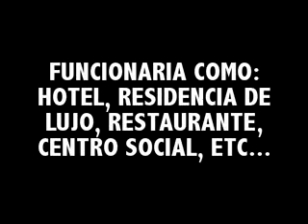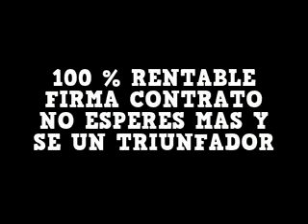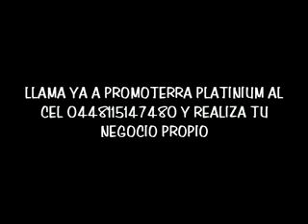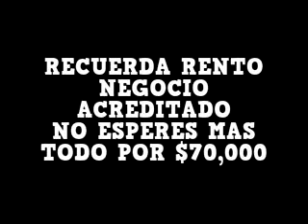ML 49949216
Video Migrado